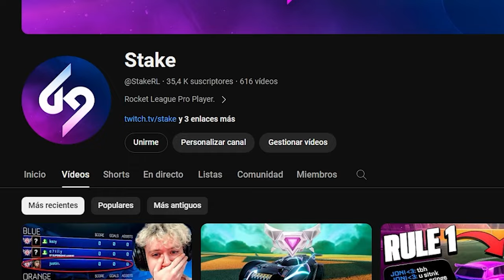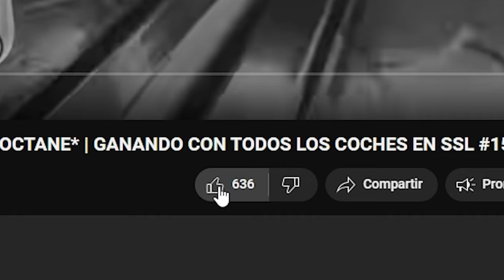ESTE COCHE ES MEJOR QUE EL DOMINUS🤔*SALVADA ESPECTACULAR* | GANANDO CON TODOS LOS COCHES EN SSL #21